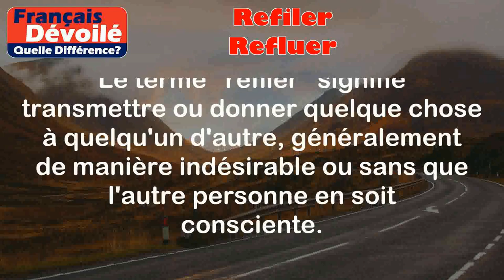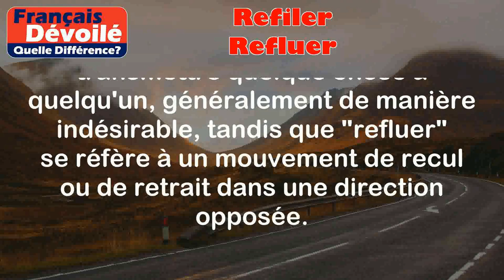Refiler et Refluer (Quelle Diff.)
Refiler:
Le terme "refiler" signifie transmettre ou donner quelque chose à quelqu'un d'autre, généralement de manière indésirable ou sans que l'autre personne en soit consciente.

Exemples :
1. Il a refilé son vieux téléphone à son petit frère.
2. Le vendeur a refilé un produit défectueux au client.

Refluer:
Le terme "refluer" fait référence à un mouvement de recul, de retour en arrière ou de se retirer dans une direction opposée.

Exemples :
1. Les marées hautes font refluer l'eau à marée basse.
2. Les manifestants ont commencé à refluer après une longue journée de protestation.

Différence entre les deux termes :

La différence entre "refiler" et "refluer" est principalement liée à l'action effectuée. "Refiler" implique de donner ou de transmettre quelque chose à quelqu'un, généralement de manière indésirable, tandis que "refluer" se réfère à un mouvement de recul ou de retrait dans une direction opposée.